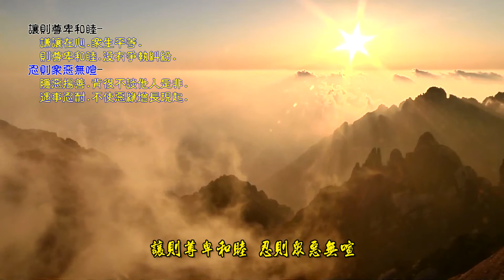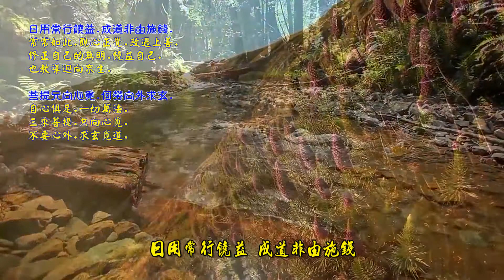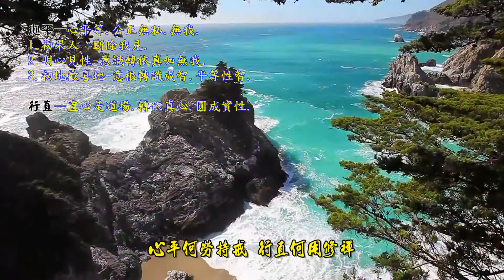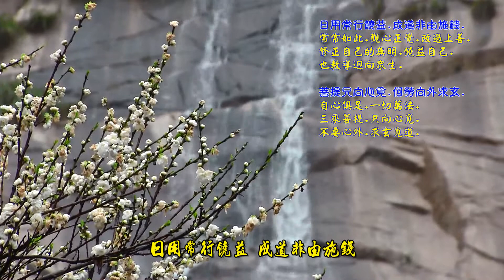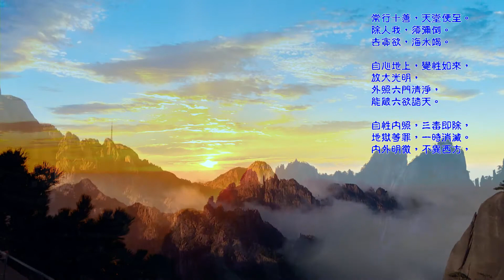心平無相頌 辭/壇經無相頌 曲唱/正富 編曲/廖孝瑜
393.心平無相頌 辭/壇經無相頌 曲唱/正富 編曲/廖孝瑜

南無 六祖 惠能 大師

心平何勞持戒 行直何用修禪
恩則孝養父母 義則上下相憐
讓則尊卑和睦 忍則眾惡無喧
若能鑽木取火 淤泥定生紅蓮

苦口的是良藥 逆耳必是忠言
改過必生智慧 護短心內非賢
日用常行饒益 成道非由施錢
菩提只向心覓 何勞向外求玄

聽說依此修行 天堂只在目前

備註簡釋..

心平--心平等.公正無私.無我.
1.初果人--斷除我見.
2.明心見性-意識轉依真如無我.
3.初地歡喜地-意根轉識成智.平等性智.

行直--直心是道場.轉依真心.圓成實性.

恩則孝養父母--父母生育之恩.山高海深

義則上下相憐--慈悲喜捨.憐憫眾生.

讓則尊卑和睦--謙讓在心.眾生平等.
  則尊卑和睦.沒有爭執糾紛.
忍則眾惡無喧--隱惡揚善.背後不談他人是非.
  遇事忍耐.不使惡緣增長現起.

若能鑽木出火.淤泥定生紅蓮火--
若能在欲而離欲.心常在禪定.
處煩惱而生智慧.處三界火宅.
成就菩薩七法財.

我執我見是毒藥.苦口勸改是良言.
意根-四惑八大相應起.(貪.癡.我見.慢)
意識-相應心所五十一.(六根本煩惱.二十隨煩惱)

改正錯誤.必生智慧.不改過就是護短愚癡.

常常如此.觀心正覺.改過上善.
修正自己的無明.饒益自己.
也教導迴向眾生.

自心俱足.一切萬法.三乘菩提.只向心覓.不要心外.求玄覓道.

常行十善，天堂便至。
除人我，須彌倒。
去貪欲，海水竭。

自心地上，覺性如來，
放大光明，
外照六門清淨，
能破六欲諸天。

自性內照，三毒即除，
地獄等罪，一時消滅。
內外明徹，不異西方，

網路資料..

韋公又問。在家如何修行。願為教授。師言。吾與大眾說無相頌。但依此

修。常與吾同處無別。若不依此修。剃髮出家於道何益。

韋刺史又問：「在家人怎樣修行呢？我願和尚您教授我。」

大師說：「我現與你們大家說一無相頌，你們就照這方法去修行，那就和

我常常住在一起沒有分別。假如你不照這偈頌去修行，即使出家剃去鬚髮

，那於道又有什麼益處呢？故說：道是行的，不行何用道？德是做的，不

做那有德？必須要依照方法去修行，才會得到益處。」

世人自色身是城，眼耳鼻舌是門。
外有五門，內有意門。
心是地，性是王，王居心地上。
性在，王在；性去，王無。
性在，身心存；性去，身心壞。
佛向性中求，莫向身外求。
自性迷，是眾生；自性覺，即是佛。
慈悲，即是觀音；喜捨，名為勢至。
能淨，即釋迦；平直，即彌陀。
人我，是須彌（山）；貪欲，是海水。
煩惱，是波浪；毒害，是惡龍。
虛妄，是鬼神；塵勞，是魚鱉。
貪瞋，是地獄；愚癡，是畜生。
除人我，須彌倒。去貪欲，海水竭。
煩惱無，波浪滅；毒害除，魚龍絕。
自心地上，覺性如來，放大光明，外照六門清淨，能破六欲諸天。
自性內照，三毒即除，地獄等罪，一時消滅。
內外明徹，不異西方，不作此修，如何到彼

「心平何勞持戒」：平就是沒有貪瞋癡。為何你要持戒，就因有貪瞋癡三

毒。若能守持戒律，就不被三毒所害。若心平了，就是心裡沒有波浪，沒

有波浪就是沒有無明。沒有無明，那又何必辛辛苦苦持戒律呢？

「行直何用修禪」：行為能公平正直，這就是禪，禪也就是叫你除去一切

毛病習氣。所以有的人說心平何勞持戒，我就不持戒了，但你心到底有沒

有平呢？他不管心有沒有平，就先要不持戒，你要心平了才可不持戒，若

心沒平怎可不持戒呢？如果騙人說我心平了，但做起事來最不公道，又自

私又自利又小氣又嫉妒障礙，這種人心怎會平呢？

「恩則孝養父母」：談到報恩就要孝養父母，因父母生育之恩如山高海深

，所以要盡孝道來供養父母。

「義則上下相憐」：如父母愛子女，這就是慈悲憐憫，這就屬於義。

「 讓則尊卑和睦」：互相謙讓則尊卑和睦，把尊卑都看得很平等，和和睦

睦，則沒有爭執糾紛發生。

「忍則眾惡無喧」：忍就是不要在背後說人的壞話或人的私處，不要專門

去破壞人，嫉妒障礙人，亂造謠言破壞人的清修和名譽。人應隱惡揚善，

不應隱善揚惡，這樣則一切和平安寧。

「若能鑽木出火，淤泥定生紅蓮」：古來中國取火是在木頭裡鑽而取火，

鑽木取火和淤泥生蓮，這是說你不一定要出家，若能將慾心斷了，在家也

一樣是可以有成就的。若有人來勸導你，指出你的錯處，這是你的善知識

像你有疾病，所吃的藥雖非常苦，但對你的病卻是有所助益的。故說「苦

口的是良藥，逆耳必是忠言」像做師父的就常挑徒弟的過錯：「你不要懶

惰！不要貪睡！」這在一般人就說：為何時常管著我呢？尤其是美國人，

自由慣了，不願聽人的指揮，總是唯我獨尊，說：「不論我好不好，我就

不要聽人家的，我只要聽自己，即使我是個木頭不懂事，我也要聽我自己

的，我要獨立。」我知道這是美國人的思想，不願意聽逆耳的話。

「改過必生智慧，護短心內非賢」：你若能改過，就必生智慧，若不改過

這就是愚癡。你若一味護短，有了毛病，總怕人說，且為自己作辯護律師

，即使別人指出你的毛病了，還不承認，這種徒弟我見得太多了，他以為

可以來騙我呢？

「日用常行饒益，成道非由施錢。菩提只向心覓，何勞向外求玄。聽說依

此修行，天堂只在目前」：日常所行所做要常饒益眾生，要對人有所助益

，不要儘對自己有好處。要知成佛不是說我布施多少萬塊錢，買個佛來做

，這要你自己修行才可。而菩提覺性、覺道，是向內心去找，你怎可向外

去找玄妙呢？你若聽我的話依教修行，那天堂就在眼前.